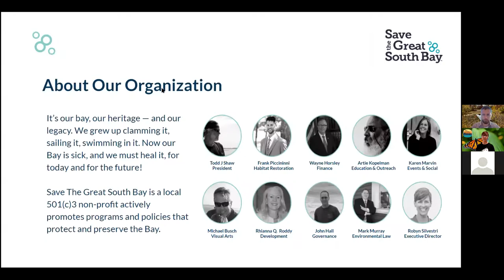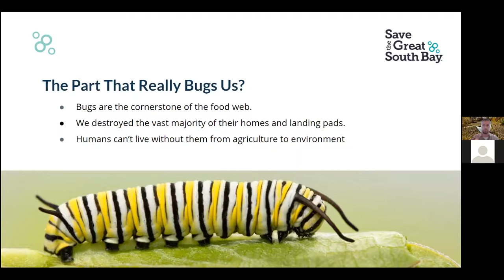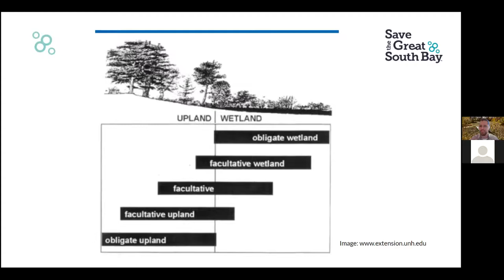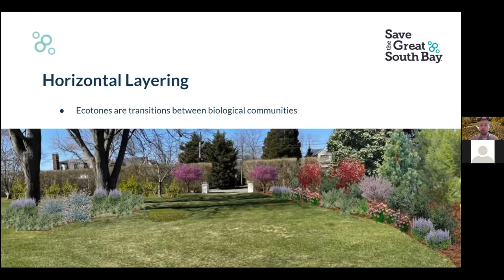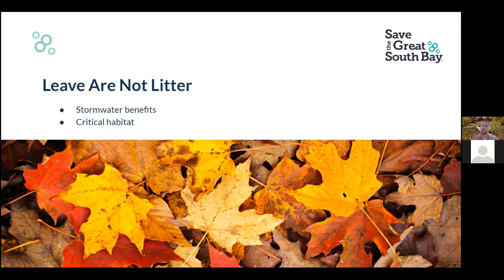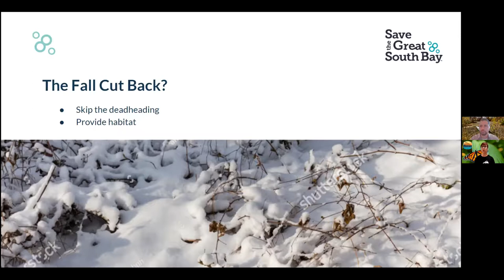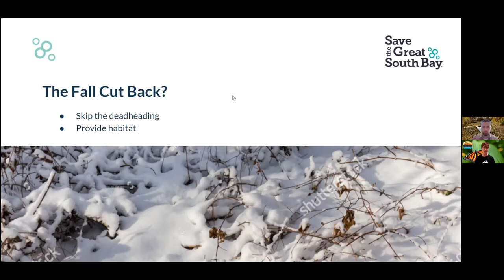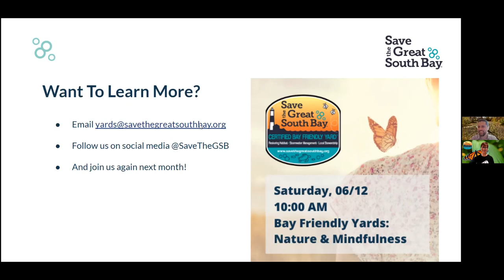Bay Friendly Yards Creating Wildlife Habitat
The typical suburban yard lacks the basic necessities of wildlife habitat.  Learn how to bring your yard to life by creating a Bay Friendly Yard that is also a place for wildlife to call home, during our webinar on Saturday, May 15th at 10:00 AM via Zoom with Frank Piccininni, Director of Habitat Restoration at local environmental non-profit Save The Great South Bay, 501(c)3 .

About Frank Piccininni: Frank Piccininni is a biologist, environmental attorney, and passionate environmentalist who is dedicated to restoring functional habitat to our human-impacted landscape.  Frank received his J.D. from Hofstra University School of Law, his M.S. in Biological Sciences from Marshall University, and his B.S. in Wildlife and Fisheries Conservation from the University of Massachusetts, Amherst. He is a Partner and Co-Founder at SMPIL Consulting, Ltd. and Spadefoot Design and Construction through which he provides expert testimony for community and advocacy groups, and habitat restoration services to private, public, and commercial clients.

About Save The Great South Bay, 501(c)3: A local non-profit dedicated to protecting and preserving the Great South Bay. Our Bay Friendly Yard series demonstrates the accessibility of a Bay Friendly Yard to each and every Long Island resident, helping to restore the Great South Bay, and with that strengthen our South Shore communities.
This program is co-presented by the Village of Amityville, Amityville Public Library, Lindenhurst Public Library, Babylon Public Library and the Nathaniel Conklin House Community Cultural and Educational Center.
Please note: Session is in Eastern Time Zone. All registered participants will receive the Zoom login link via email 1 day and again 2 hours before the webinar.  No webcam or microphone needed to attend this webinar.